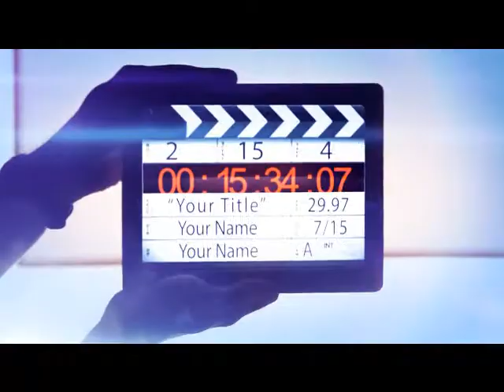Financial Literacy Day of Service by Operation HOPE and UFSC on September 24th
Operation HOPE and the Urban Financial Services Coalition conclude their joint initiative "Financial Literacy Day of Service" at Premara Bank for an evening of networking with professionals.

Held during the week of the Congressional Black Caucus this event will display the nation's finest as they come out to mix and mingle with like minds of empowerment. Join a room full of achieved professionals who care deeply about solving the economic problems that are far too prevalent in our nation today.

Complimentary wine will be served between the hours of 6 and 7pm.